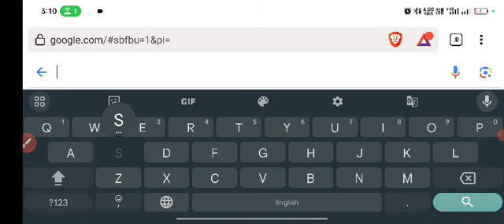Kolkata police result || KP result official